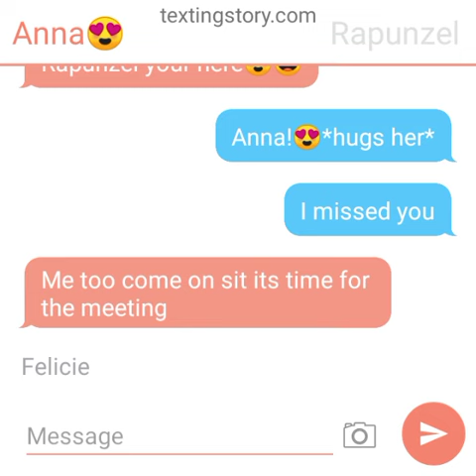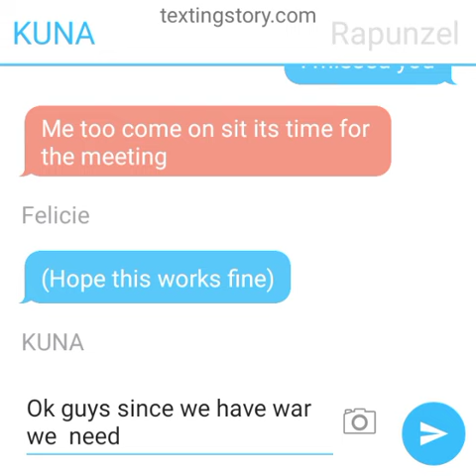The big power elemental team 2 war of kingdoms part 21